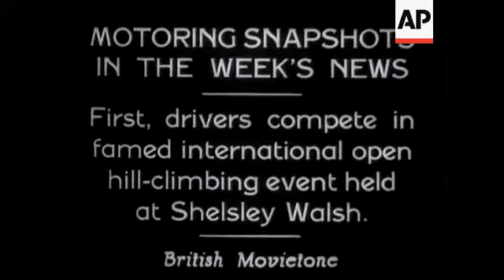Indianapolis Car Race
(11 Jun 1934) Crashes in US car race.